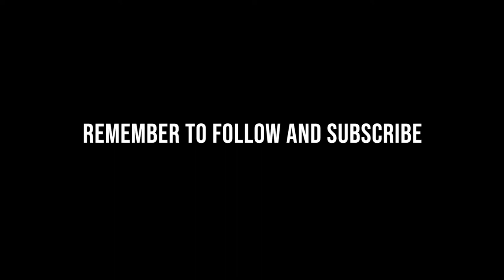How to Make Classic Beef Chili: The Only Recipe You Will Ever Need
Easy Game Day Chili: No Bean Chili is Perfect for Game Day Eats
There are times in ones life when you dont need beans in your chili, times like your wife begs and pleads you to not put beans in your chili. I get it that's why I made my famous Game Day Chili, easy to make, its going to be a fan favorite, loads of flavor and your wife will let you sleep in bed tonight, and maybe the next night as well. Easy Game Chili, just about the perfect chili for keeping your marriage together!

Mission Statement -
You don’t need to most expensive bbq's, grills and smokers to make amazing foods to impress your friends and family. I want to show you that everyday bbq's, grills and smokers are affordable and easy to use plus the Flavors they can put out are unbelievable!

Hello everyone, I’m  El Duderino AKA "The Dude" and My goal is to show you anyone can make any meal outside and have fun while doing it. So grab a White Ukrainian 🍹 or an oat soda 🍺 and lets do this.
One of the few things in life that is free and free is good, like having free time to lounge around. Its nice to meet you!

So with that said lets do this!
"Here's to letting life come to us once in a while"

Link to Jill's Book:
Every Dish Has a Story: When I Was a Kid... Treasured Childhood Food Memories and Their Recipes

Cuisinart CCB-5014 BBQ Grill Cleaning Brush and Scraper,

VORTEX (IN)DIRECT HEAT for Charcoal Grills

Weber Char-Basket Charcoal Holders

Weber Original Kettle Premium Charcoal Grill, 22-Inch

Alpha Grillers Instant Read Meat Thermometer for Grill and Cooking

Char-Griller Charcoal Grill Chimney
Starter with Quick Release Trigger